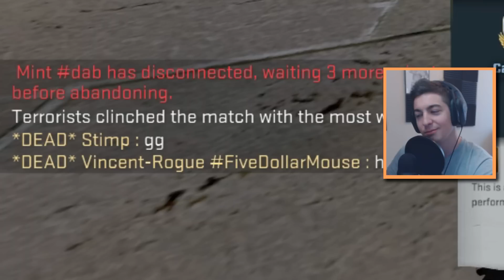BOT or NOT? | CS GO Solo Queue FUNNY MOMENTS (Kind Chronicles)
CS:GO Solo Queue! Comp montage in Counter-Strike Global Offensive - The Kind Chronicles!

►Get your hands on the best gaming mice and keyboards that your hands could touch!